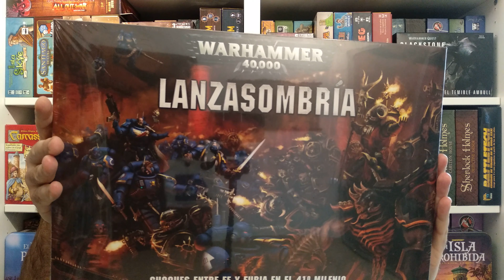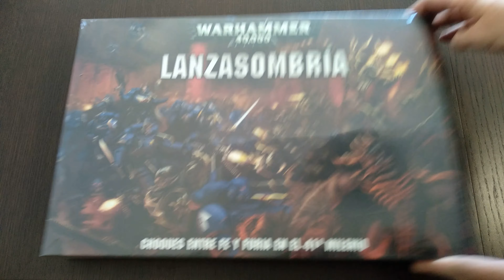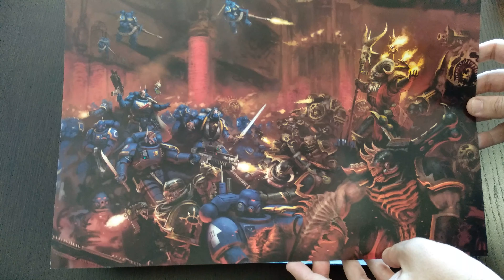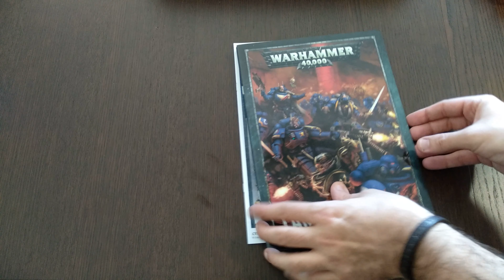Warhammer 40000 Lanzasombría - Unboxing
Unboxing de Lanzasombría de Warhammer 40000 adquirido en Starship Games. Pásate por su página de Facebook o Instagram para estar atento a su novedades y ofertas.